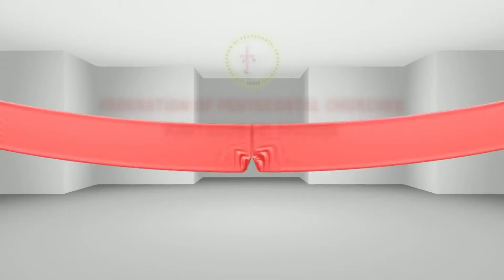FPC-CDST : The HEAVENLY VOICE 2020 # 490 S Ratheesh Babu Arumanai